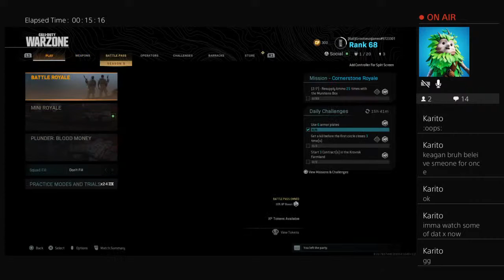Cod new season